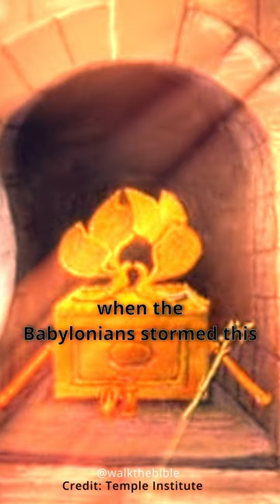Ark of the Covenant: They Know Where It Is!!!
According to Rabbis in Israel, they have a map to the lost Ark of the Covenant buried under the Temple Mount in a sealed vault.